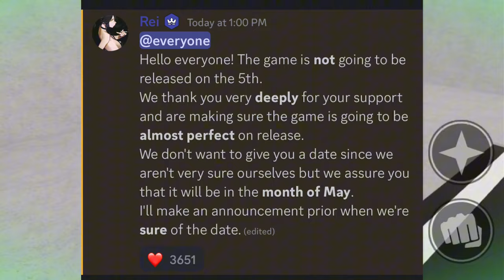Anime Vanguards Is DELAYED *1 Minute Explanation*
Anime Vanguards DELAYED *ALL* INFORMATION!!! | Anime Vanguards

I can’t believe this happened, jk.